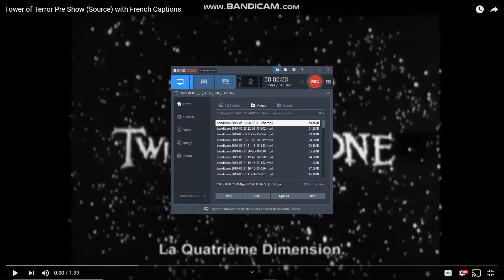Tower of terror Disneyland Paris pre show English with French captions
Tower of terror Disneyland Paris pre-show English with French captions enjoy